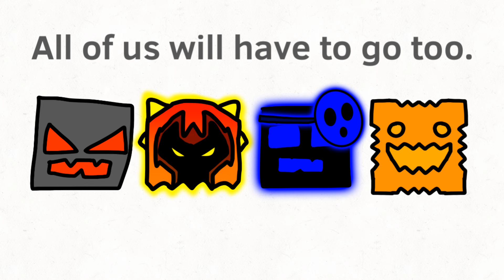Geometry Dash 2.2: Lobotomy Part 4 (Season 4) | PCA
Insane: If I had a nickel for every time someone broke a part of my house, I’d have 2 nickels! Which isn’t a lot but it’s weird that it happened twice…